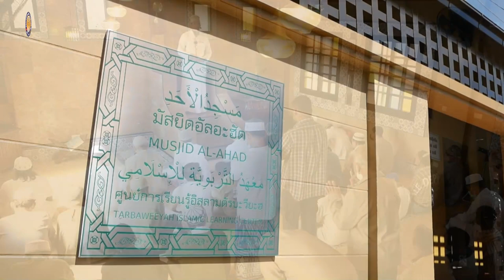AH 3388 การเลือกคบเพื่อน โดย อาจารย์มุฮัมหมัด สุคนธศุภมาลย์